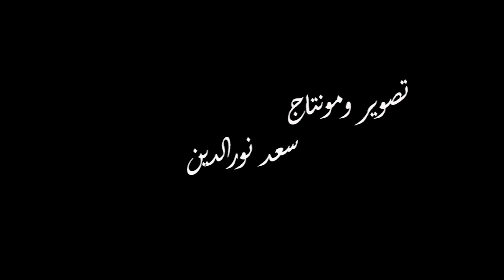اهوال يوم القيامة - الشيخ اكرم مصطفى